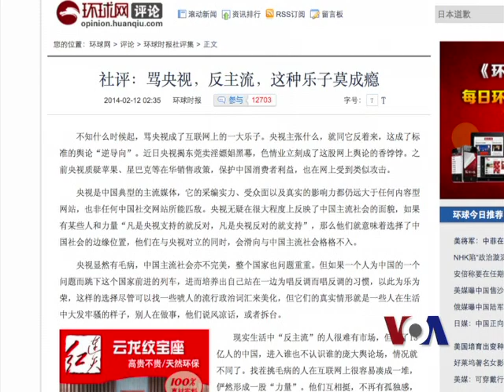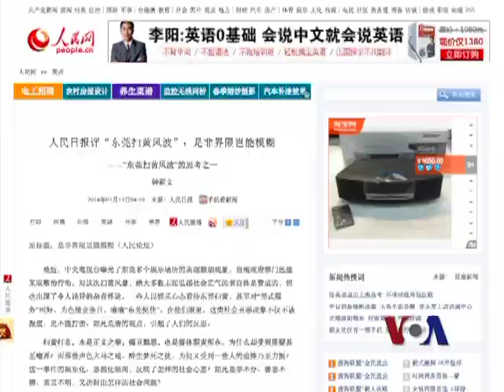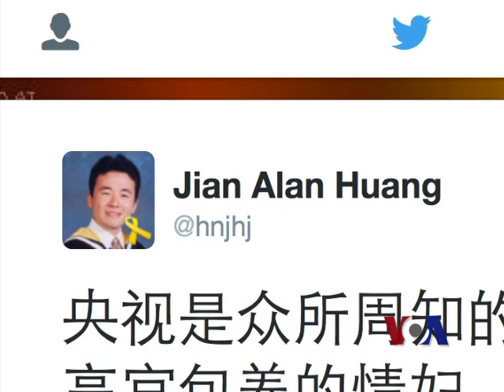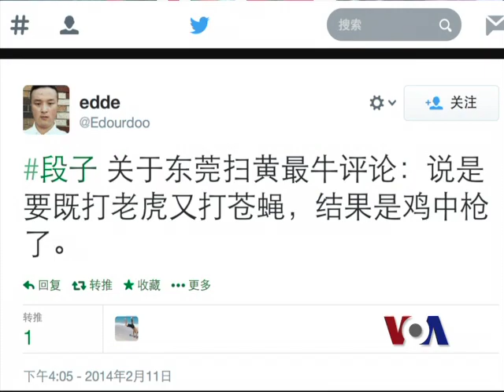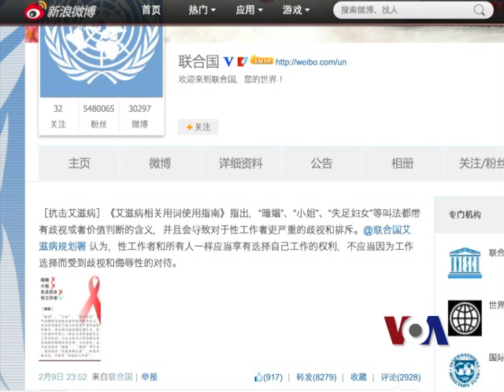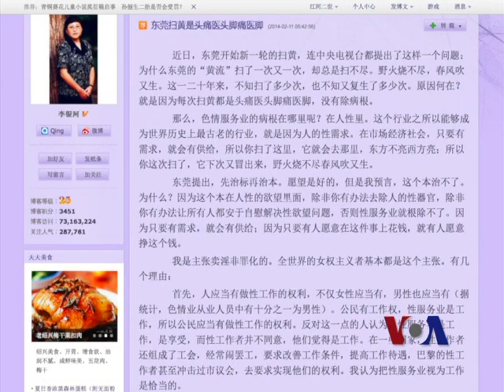火墙内外：央视已沦落为扫黄专业户？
中国广东省的东莞市不但具有悠久的历史，而且是珠江三角洲的重要工业城市和国际加工业的重要一员，号称"广东四小虎"之一。与此同时，东莞的色情业也是遐迩闻名，依靠政府当局中的人的暗中支持蓬勃发展。因此，东莞被中国网民称为"性都"。然而，最近当局对东莞采取了大规模的扫黄行动。这一举动令舆论哗然，并在互联网上引发激烈争论。脸书: